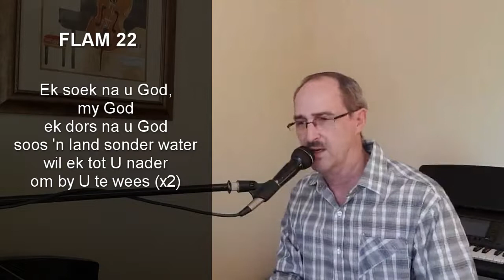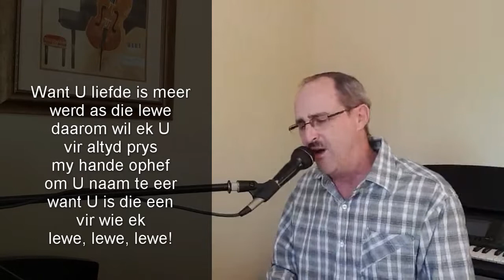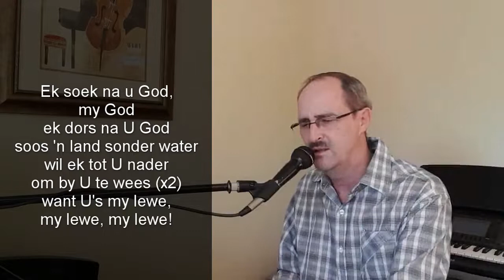Lofprysing 24 Mei 2020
Kom ons loof en prys die Here!